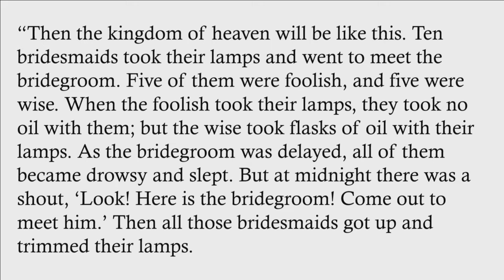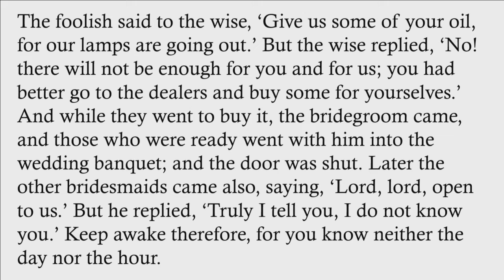"Check Your Batteries", sermon by Rev. Terri Cofiell